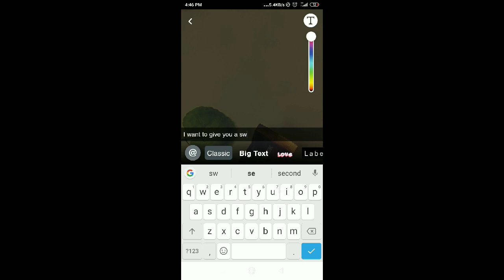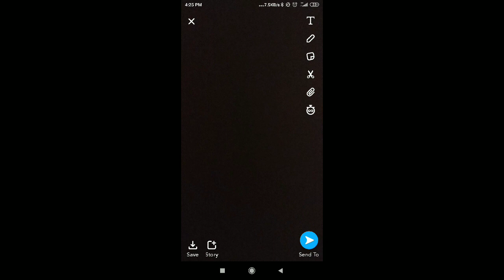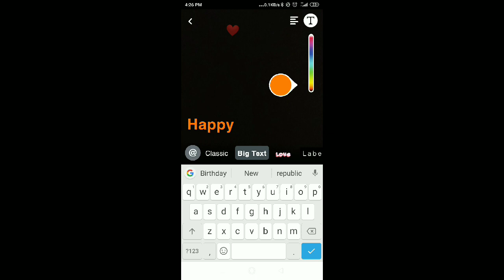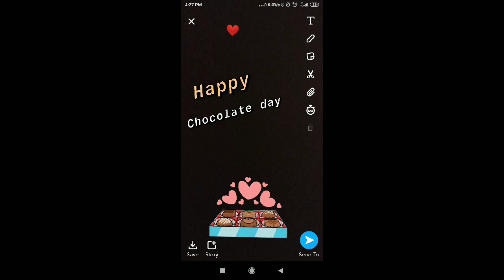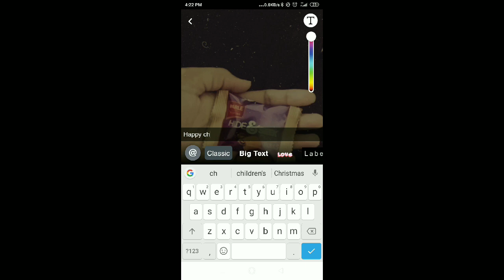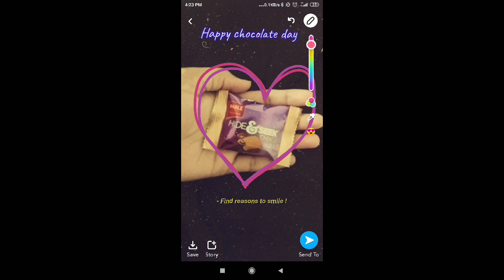Chocolate day streak ideas // chocolate day status ideas // valentiens day special ❣️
Filters 👉 soft filter
                  Subtitles by the Smit kevadiya
                   Black is blue by raaj

Milte hai next video mai...tadaa🌸🌸